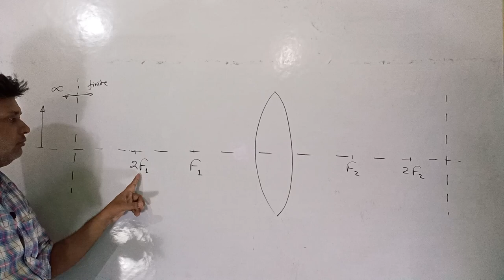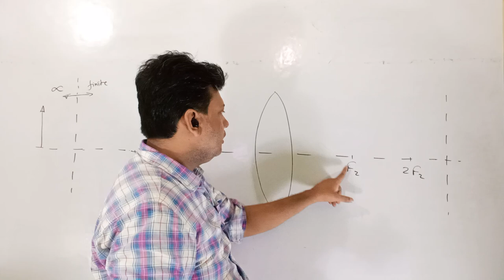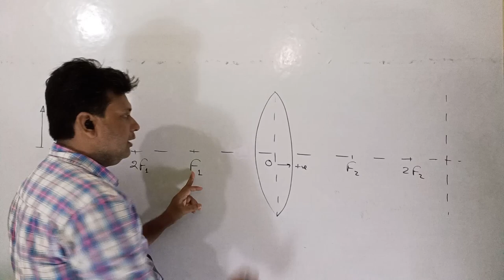Second Focus of Convex Lens and Concave Lens